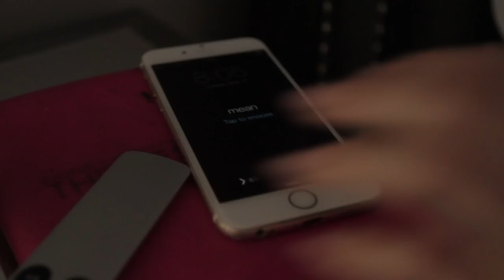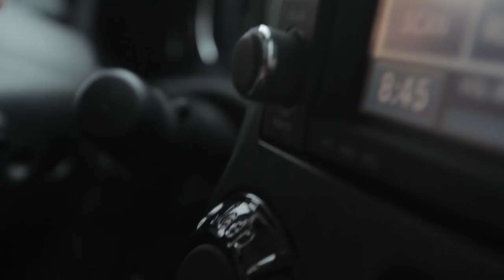A DAY IN THE LIFE with Megan Nicole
I thought it would be fun to take you guys along with me for a day and show you what I'm up to! From waking up, to rehearsal, nails, and shooting a cover video!

Special thanks to Pure Sun Defense for working with me on this video. Sunscreen is so so important to put on everyday to protect yourself from harsh sun rays and keep healthy skin.

I'm on currently on tour!

Musical.ly - MeganNicoleMusic